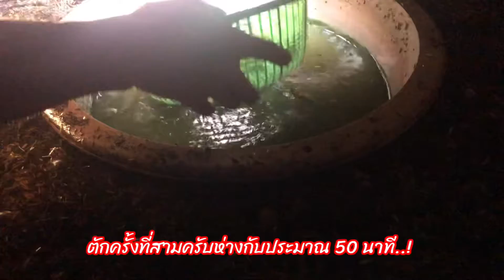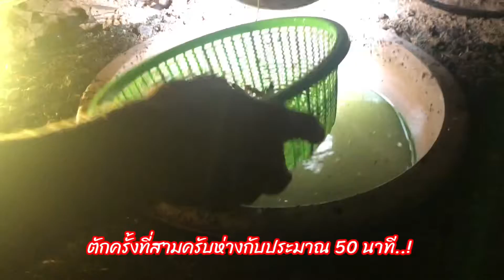แมงจอน แมงจีซอน#มืดสนิทไม่มีลมมาเยอะแน่ครับแบบนี้#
คืนนี้มืดสนิท ไม่มีลม แมงจอนลงเยอะเลยครับบรรยกาศแบบนี้